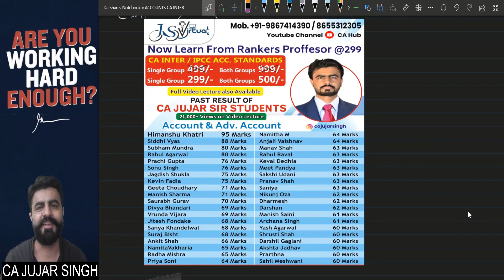AS 22 Accounting for Taxes on Income by CA Jujar Singh